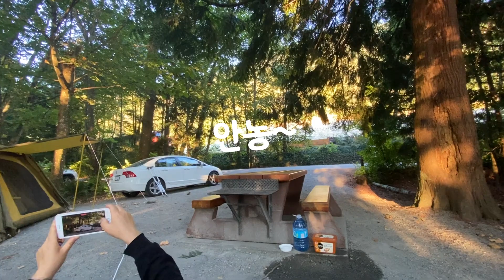포트코브 캠핑 2일차 | 포트코브, 힐링의 연속, 불멍, 미친뷰 | WeeCan의 밴쿠버 브이로그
안녕하세요. WeeCan 입니다.

포트코브 캠핑 2일차 입니다~!

위캔의 첫 캠핑인데 2박 3일을 다녀왔네여 ㅎ

하지만 밴쿠버 캠핑사이트계의 호텔인

'포트코브'라서 그런지~

정말 편하고 푹 쉬고, 힐링하면서

힘들지 않게 2박 3일을 보낸 것 같아여. :)

재밌게 봐주시구욤~